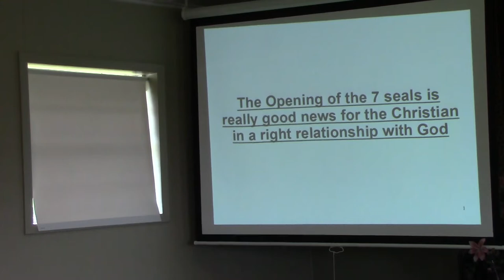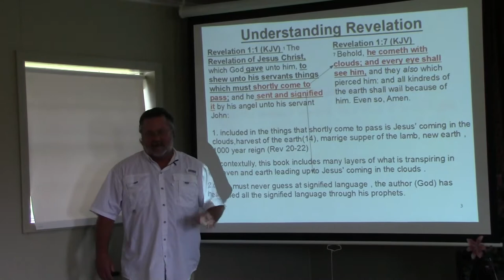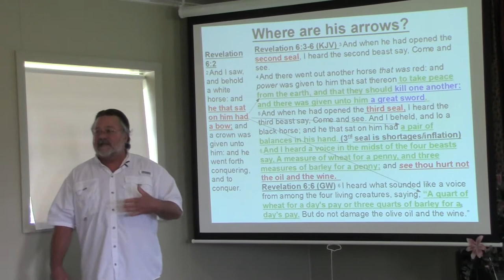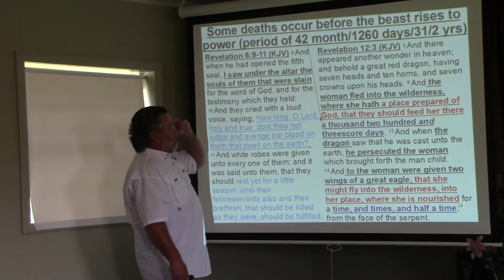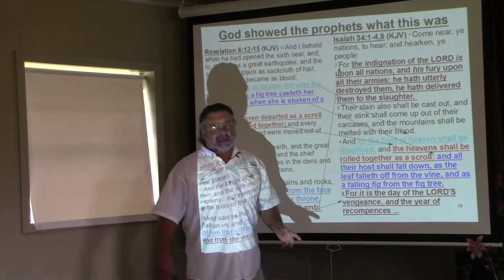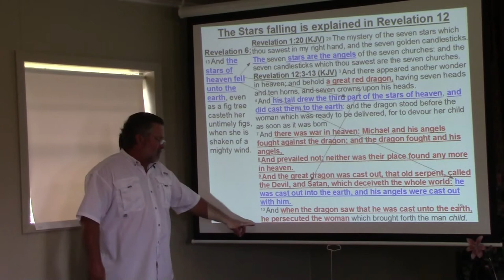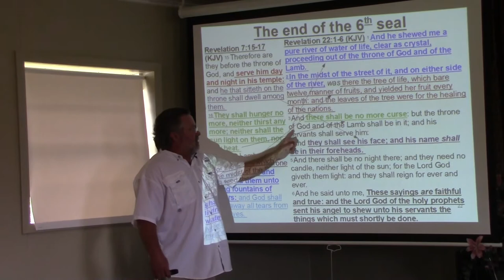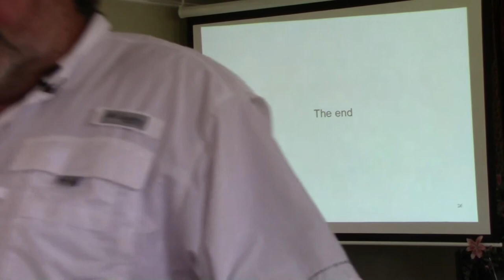Revelation 6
why the opening of the 7 seals is really good news for the Christian in a right relationship with God